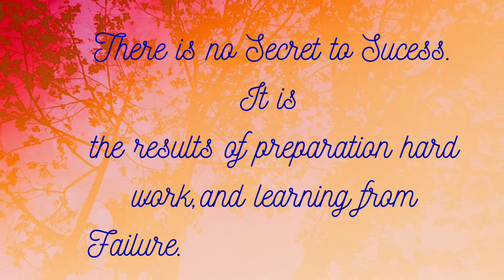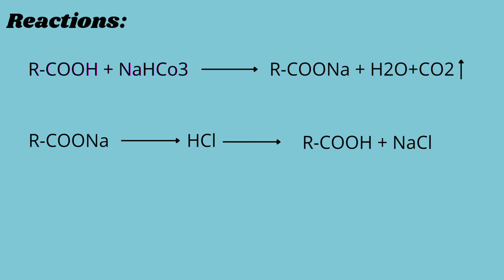Separation of mixture of Anthracene and p-Chloro benzoic Acid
Separation of mixture of Anthracene and p-Chloro benzoic Acid|Amity University|chemistry lab